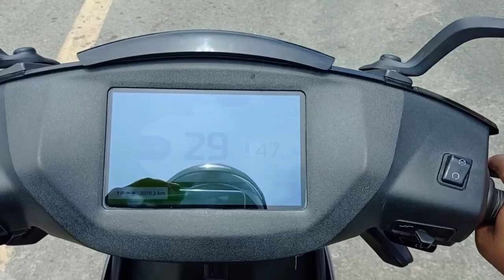Ather electric scooty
contact parshat lajpat nagar dealer sales person 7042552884